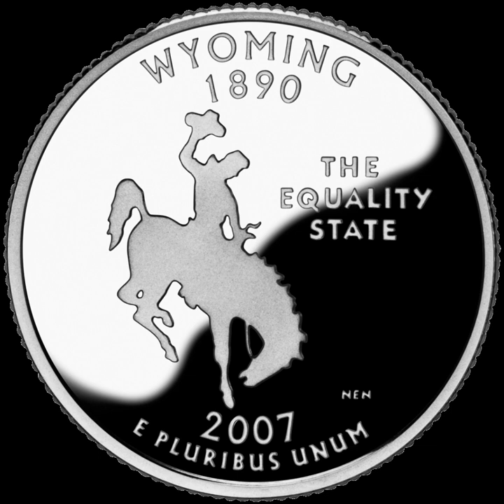Equal Protection Clause | Wikipedia audio article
This is an audio version of the Wikipedia Article:
Equal Protection Clause

00:01:25 1 Text
00:02:07 2 Background
00:06:04 3 Ratification
00:11:00 4 Early history following ratification
00:13:18 5 Gilded Age interpretation and the iPlessy/i decision
00:18:49 6 Between iPlessy/i and iBrown/i
00:22:03 7 iBrown/i and its consequences
00:28:11 8 Application to federal government
00:29:29 9 Tiered scrutiny
00:32:48 10 Discriminatory intent and disparate impact
00:35:21 11 Voting rights
00:38:19 12 Sex, disability, and sexual orientation
00:42:44 13 Affirmative action
00:46:11 14 See also

- Socrates

SUMMARY
The Equal Protection Clause is part of the Fourteenth Amendment to the United States Constitution. The clause, which took effect in 1868, provides "nor shall any State [...] deny to any person within its jurisdiction the equal protection of the laws".
A primary motivation for this clause was to validate the equality provisions contained in the Civil Rights Act of 1866, which guaranteed that all citizens would have the guaranteed right to equal protection by law. As a whole, the Fourteenth Amendment marked a large shift in American constitutionalism, by applying substantially more constitutional restrictions against the states than had applied before the Civil War.
The meaning of the Equal Protection Clause has been the subject of much debate, and inspired the well-known phrase "Equal Justice Under Law". This clause was the basis for Brown v. Board of Education (1954), the Supreme Court decision that helped to dismantle racial segregation, and also the basis for many other decisions rejecting discrimination against, and bigotry towards, people belonging to various groups.
While the Equal Protection Clause itself applies only to state and local governments, the Supreme Court held in Bolling v. Sharpe (1954) that the Due Process Clause of the Fifth Amendment nonetheless imposes various equal protection requirements on the federal government.